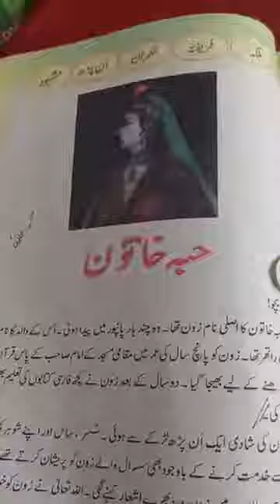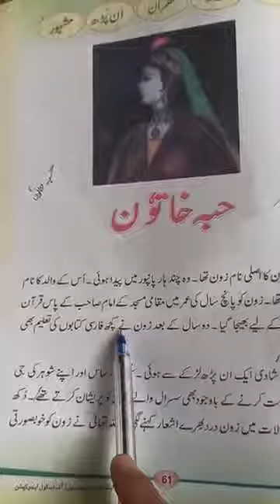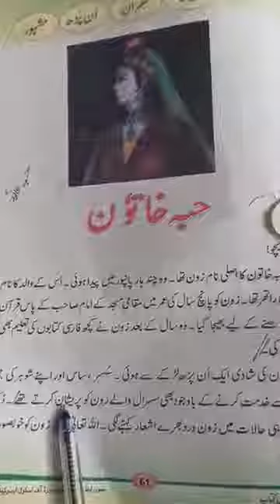Urdu (3rd)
Habba khaaton